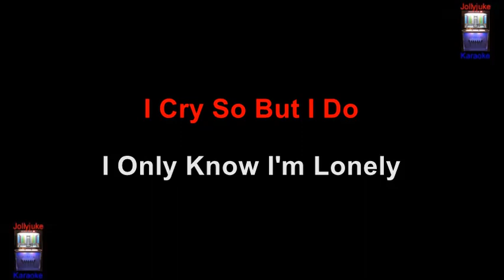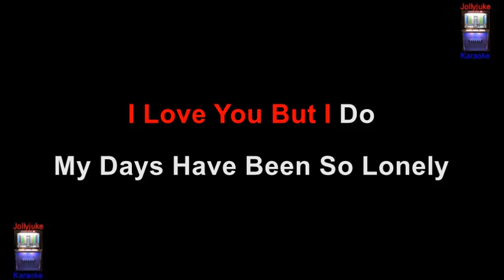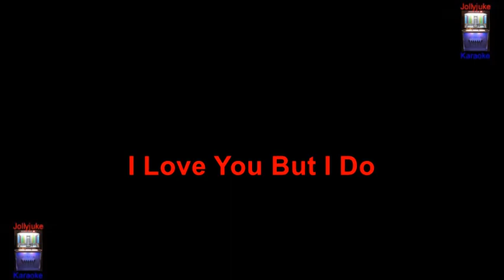"But I Do" - Karaoke Track - In The Style Of - Clarence Frogman Henry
I raised the tempo on this version to closely match the original song recording.
"But I Do" is an R&B song written by Paul Gayten and Bobby Charles and performed by Clarence "Frogman" Henry. It was Henry's biggest U.S. hit reaching No. 4 in early 1961. The B-side on the single release was "Just My Baby and Me". Information sourced through Wikipedia. Backing track is an original "Sunfly Karaoke".